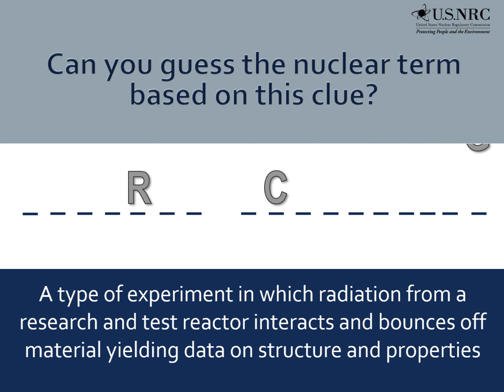Guess the Nuclear Term - 13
Nuclear Term - 13 - Clue: A type of experiment in which radiation from a research and test reactor interacts and bounces off material yielding data on structure and properties.